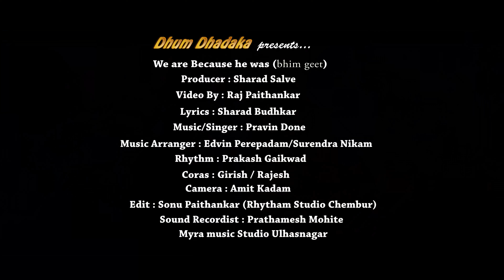WE ARE BECAUSE HE WAS BHIMA ! SHARAD SALVE ! PRAVIN DONE ! SHARAD BUDHKAR ! RAJ PAITHANKAR !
धूम धडाका प्रस्तुत भीम गीत
We are because he was Bhima
निर्माता :- शरद साळवे
गीतकार :- शरद बुधकर
संगीतकार/गायक :- प्रवीण डोणे
संगीत संयोजक :- एडविन पेरेपाडम / सुरेंद्र निकम
वादक:- प्रकाश गायकवाड
कोरस :- गिरीश / राजेश
संकलन :- सोनू पैठणकर (रिदम स्टुडिओ चेंबूर-७१)
ध्वनी मुद्रांक :- प्रथमेश मोहिते (मायरा म्युजिक स्टुडिओ उल्हासनगर)
कॅमेरा :- अमित कदम